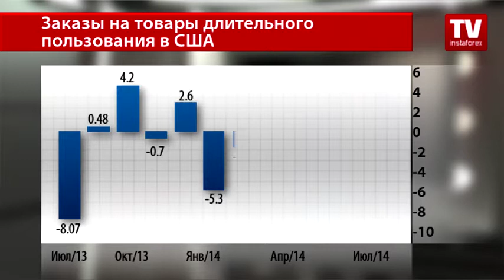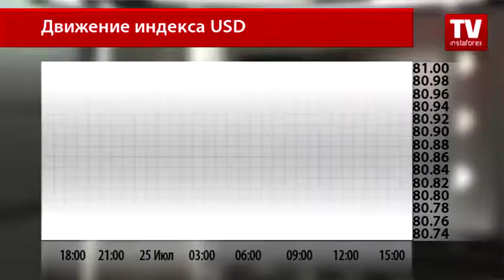Трейдеры скупают американский доллар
Трейдеры скупают американский доллар в надежде на ускорение экономического роста